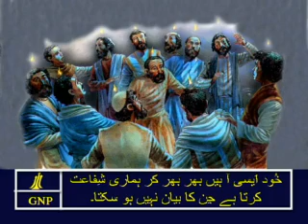Romans 8 Urdu Picture Bible